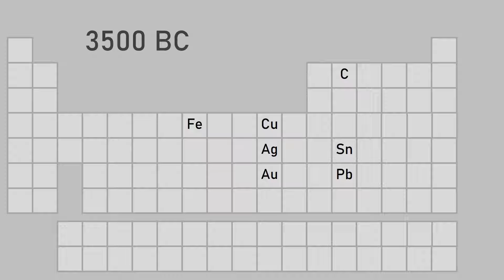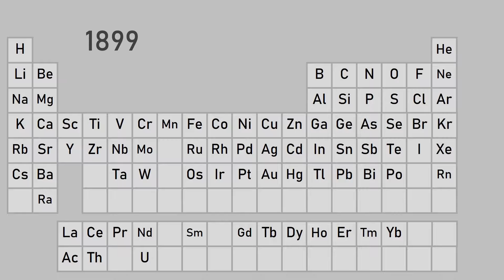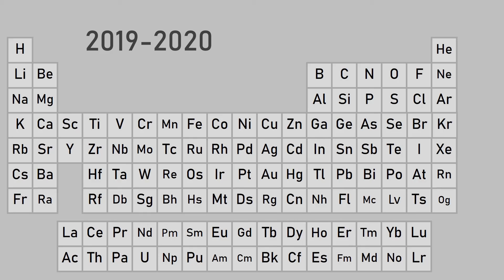History of The Periodic Table